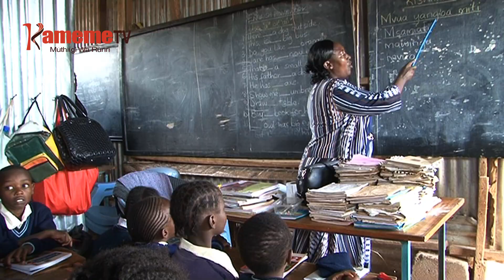Muhatikano wa arutwo irathi-ini Mugutha